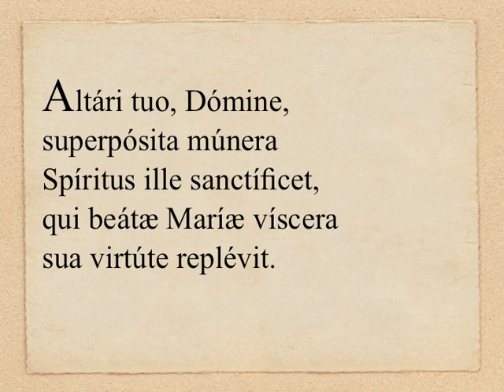Dominica IV Adventus - Oratio super oblata